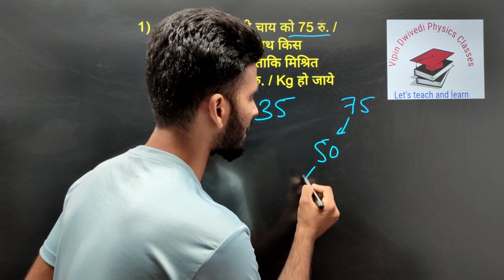competitive math/tricky math ssc banking railway police nda airforce navy & other competitive exam.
competitive math/tricky math

Target - Physics class 11/ 12/NEET/JEE/competition की तैयारी शुरुआत से l

Topic- square trick/multiple trick.

Channel name - Vipin Dwivedi physics classes.

Here , you can learn Physics in very easy and smart ways.

हेलो मेरे प्यारे विद्यार्थियों मैं फिजिक्स और मैथ की कॉन्टेंट आप लोगों को हिंदी और इंग्लिश मीडियम में आसान से आसान भाषा में प्रोवाइड करता हूं l
यदि आप सभी विद्यार्थी मेरे द्वारा पढ़ाई गई Physics एवं math को बोर्ड एग्जाम में लिखते हैं तो मैं आपको विश्वास दिलाता हूं कि आप एमपी बोर्ड में टॉप जरूर करेंगे l मैं विगत 15 वर्षों से फिजिक्स और मैथ हिंदी और अंग्रेजी माध्यम में पढ़ाता हूं lयदि आप हमारे वीडियोज रेगुलर देखते हैं तो मैं आपको विश्वास दिलाता हूं कि आपका लेवल जरूर फिजिक्स और मैथ नहीं बढ़ा हुआ दिखेगा lफिजिक्स के कठिन से कठिन थ्योरी न्यूमेरिकल के क्वेश्चन आप आसानी से सॉल्व कर पाएंगे l यदि आप आगे कंपटीशन फील्ड में जाने वाले तो आपके लिए यह चैनल बहुत मदद करेगा lयदि आप हमारे पूरे वीडियोस देखकर एक नोट्स बनाते हैं और विधिवत उसे कंप्लीट करते हैं तो आप बोर्ड एग्जाम में भी बेहतर से बेहतर रिजल्ट ला पाएंगे साथ ही आगे चलकर आप JEEऔर NEET मैं भी बेहतर स्कोर कर पाएंगे Iआप सभी वर्षों से अनुरोध है कि यदि आपको हमारे वीडियोज अच्छे लगते हैं तो आप अपने सभी मित्रों को इस चैनल के विषय में जरूर बताएं और साथ में चैनल को सब्सक्राइब करें तथा अपने मित्रों से भी करवाएं I क्योंकि यदि आप चैनल को सब्सक्राइब कर लेंगे तो आपको हमारे वीडियो हर दिन आसानी से उपलब्ध हो पाएंगे और साथ में हमारा भी आत्मविश्वास बढ़ेगा और मैं फिजिक्स के कठिन से कठिन टॉपिक्स को भी आपके लिए बेहतर ढंग से अपलोड करते रहेंगे I
यदि आप सभी लोग हमारे वीडियो देखते हैं तो निश्चित ही आप पाएंगे कि आपकी सफलता 100% निश्चित है I यदि आप पूरे वीडियोस रेगुलर देखते हैं तो आप निश्चित ही फिजिक्स और मैं अपनी 90% से ऊपर  रिजल्ट आसानी से ला सकते हैं I यहां तक कि आप सभी टॉपर भी बन सकते हैं I

thanks to all students and respected teachers!

विद्युत धारा
सेल का आंतरिक प्रतिरोध के लिए सूत्र
सेल का आंतरिक प्रतिरोध का मात्रक
सेल के आंतरिक प्रतिरोध का विमीय सूत्र
cell ka antrik pratirodh
विद्युत वाहक बलों की तुलना
विभवमापी के उपयोग
# use of potentiometer
physics classes
observation table
principal and used formula
विभवमापी का नामांकित चित्र
सिद्धांत एवं सूत्र की स्थापना
प्रेक्षण सारणी
विद्युत धारा
Science class 9(Physics)
# Science class 10 (Physics)
Ncert math class 9/10
फिजिक्स इन हिंदी
physics in English
एनसीईआरटी फिजिक्स
कॉम्पिटेटिव math
न्यूमेरिकल क्वेश्चंस
गणितीय प्रश्न
प्रैक्टिकल की सुविधा
Kirchhoffs law
# First law of Kirchhoff
हिंदी मीडियम फिजिक्स
English medium physics
Vipin Dwivedi physics classes
class 12th physics
क्लास 11th फिजिक्स
स्मार्ट क्लासेस
smart physics classes
फिजिक्स प्रैक्टिकल
science with practical
चैप्टर 3के डेरिवेशन
chapter 3ke numerical question
unit 2 ke derivation
फिजिक्स आसान शब्दों में
YouTube mein physics ke best teacher
YouTube physics best teacher
YouTube science best teachers
बेस्ट फिजिक्स टीचर इन हिंदी मीडियम
best physics teacher in English medium
विमीय सूत्र याद करने की ट्रिक
विद्युत धारा
# विमीय सूत्र इन हिंदी
# फिजिक्स
Mp board
# cbse board
फिजिक्स कैसे सीखे
फिजिक्स का डर कैसे दूर करें
physics ke numerical kaise solve Karen
भौतिकी को कैसे समझें
सीबीएसई फिजिक्स
# धारा घनत्व की प्रकृति
kaksha 12 Physics
ऑब्जेक्टिव क्वेश्चंस ऑफ फिजिक्स
वस्तुनिष्ठ प्रश्न
Numerical physics
ओम का नियम
विद्युत प्रतिरोध
ncert physics class 12
Electric current
विमीय सूत्र
अदिश और सदिश

आप हमारी क्लास को ऑनलाइन भी ज्वाइन कर सकते हैं, जो गूगल मीट द्वारा संचालित होती हैं, यदि आप लोग ऑनलाइन या ऑफलाइन जुड़ना चाहते हैं तो कृपया हमारे नंबर 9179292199 मैं संपर्क कर सकते हैं l

भौतिकी कक्षा 11/भौतिकी कक्षा 12/संधारित्र का सिद्धांत//संधारित्र की परिभाषा/गोलाकार संधारित्र की धारिता/गोलीय संधारित्र की धारिता के लिए व्यंजक/फिजिक्स इन हिंदी/MP board physics/CBSE physics/न्यूमेरिकल फिजिक्स/physics ke numerical question ko aasani se solve karne.

Physics kaise sikhe, Physics ke numerical kaise solve kre, Math kaise seekhe, Physics with practical.

Slogans - कोई नहीं है टक्कर में कहां पड़े हो चक्कर में